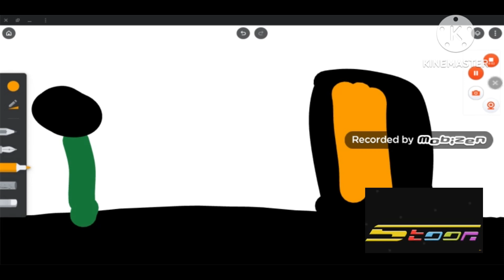كوكب تاريخ بداية سبيس تون جديد 2014